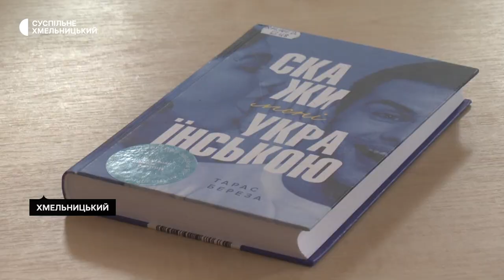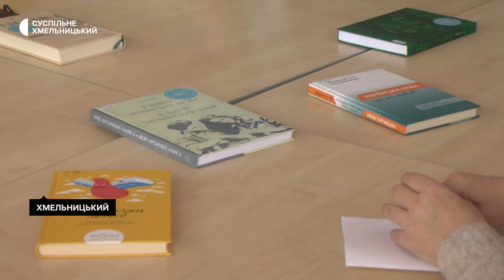У Хмельницькому в розмовному клубі вивчають українську мову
Вивчити «з нуля» чи покращити знання з рідної мови пропонують учасникам розмовного клубу «Скажи мені українською», що в травні минулого року відкрили в обласній універсальній науковій бібліотеці. З вересня заняття відбуваються в рамках всеукраїнського проєкту «Єдині» за ініціативи «Навчай українською».